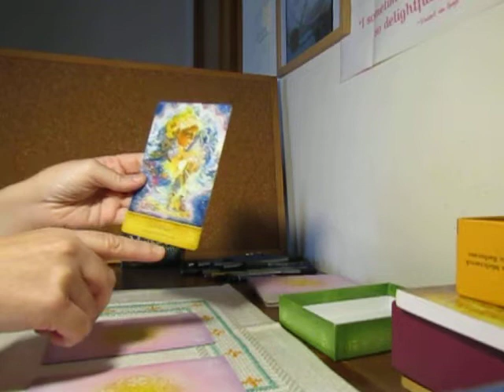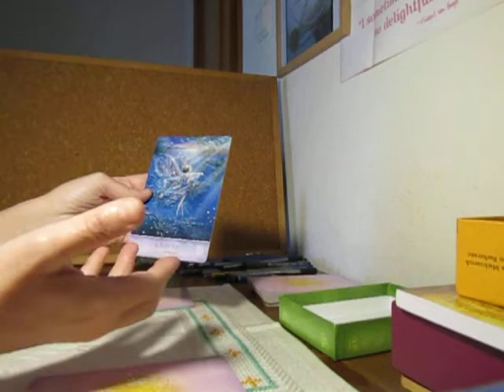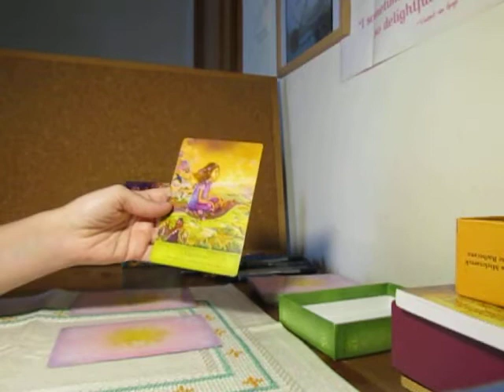Conselho dos Anjos para Agora: escolha 1, 2 ou 3